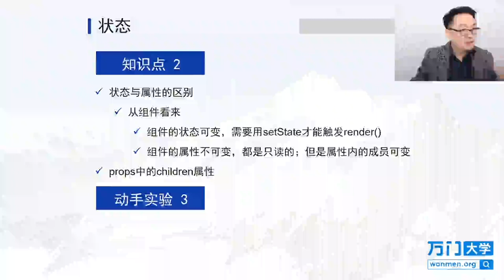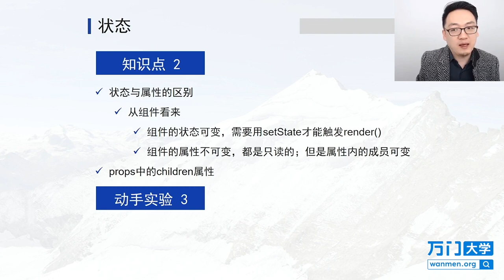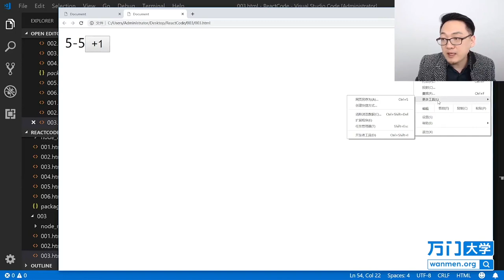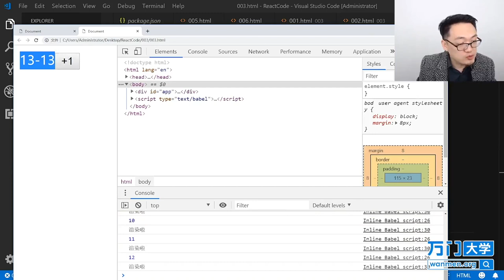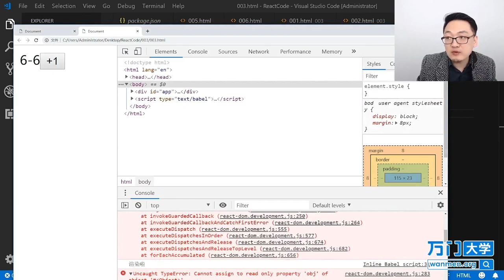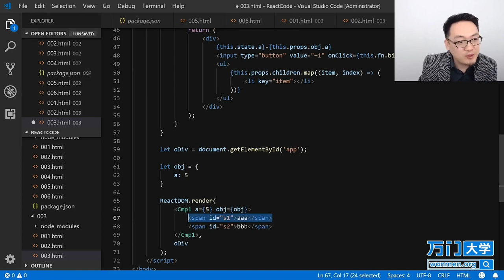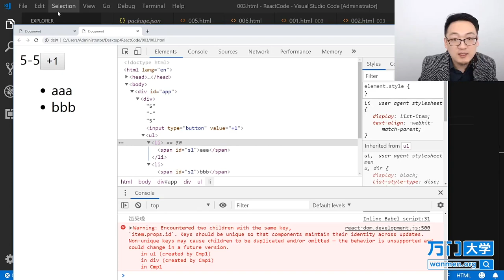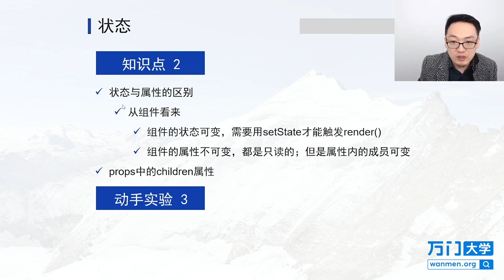React实战开发特训班-3.6状态